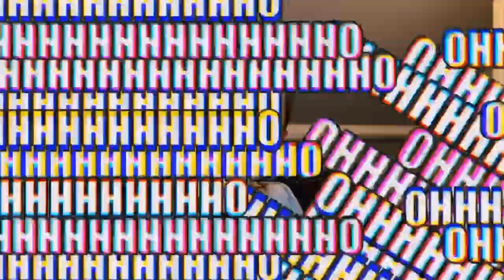Dank Poop LordErou Odběry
Tagy Dank Poop
YTP
YTC
Lukefráj